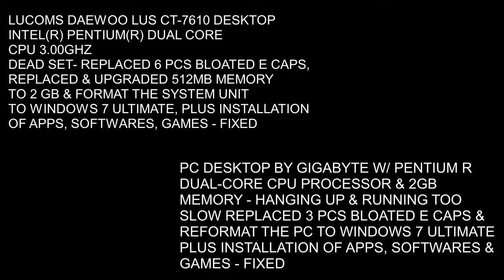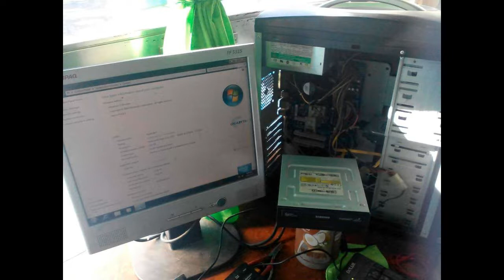HOW TO FIX A 2 UNITS OF COMPUTERS, ONE IS DEAD SET & THE OTHER ONE IS HANGING UP & RUNNING TOO SLOW.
LUCOMS DAEWOO LUS CT-7610 DESKTOP
       INTEL ® PENTIUM ® DUAL CORE CPU 3.00GHZ
DEAD SET: REPLACED 6 PCS BLOATED E CAPS
REPLACED & UPGRADED 512 MEMORY
TO 2GB & FORMAT THE SYSTEM UNIT TO
WINDOWS 7 ULTIMATE, PLUS INSTALLATION
OF APPS, SOFTWARES & GAMES – FIXED

PC DESKTOP BY GIGABYTE W PENTIUM ®
DUAL CORE CPU PROCESSOR @ GB MEMORY
ISSUE: HANGING UP & RUNNING TOO SLOW
REPLACED 3 PCS BLOATED E CAPS
& FORMAT THE SYSTEM UNIT TO

Please watch this whole video and enjoy this trick and if you’re new to my channel i am inviting you to subscribe, like, click the notification bell, share all my videos and if you have some questions just comment down below & I’m willing to answer you back.